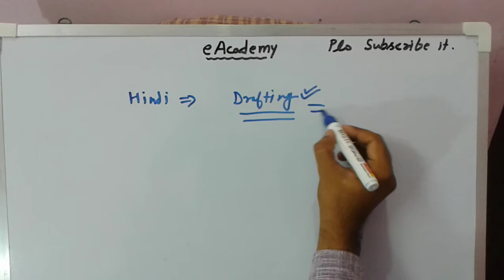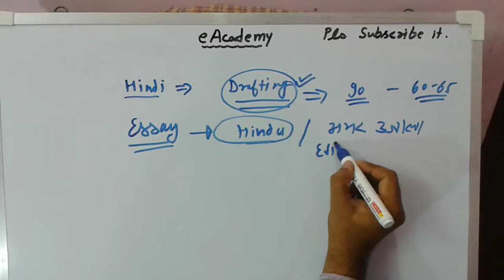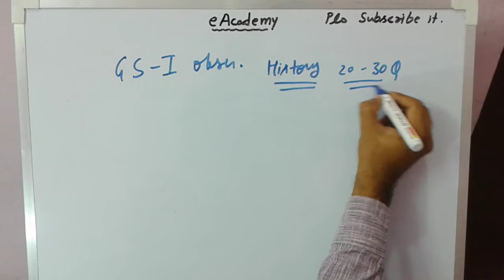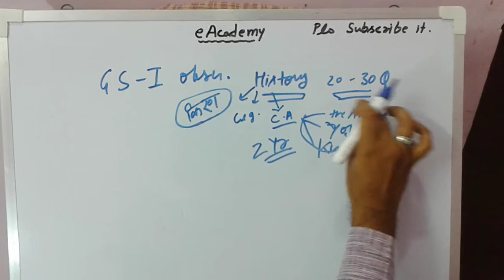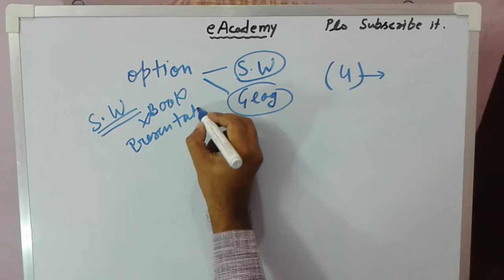UPPSC Mains 2017 परीक्षा रणनीति part 2